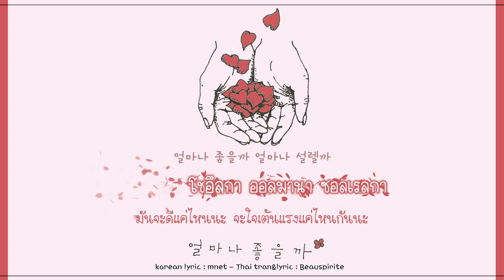[KARA\THAISUB] Seo Sae Hee - I Wish (얼마나 좋을까)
♥ 서달달(seo sae hee) - 얼마나 좋을까(I wish)

ไม่ได้อัพเป็นเดือนเลยยย T-T
เพลงเป็นแนวเพ้อๆเนอะ ประมาณว่าถ้าคนที่เราชอบชอบเราบ้างก็คงจะดี ถถถถ
นานๆทีจะได้แปลเอง แปลเพลงอินดี้ด้วย รู้สึกแปลกๆเหมือนกันนะคะ55555